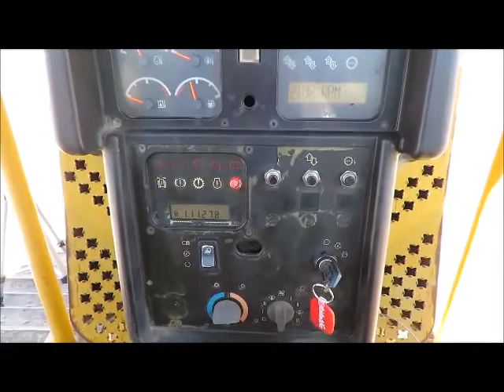Sold! 2005 Caterpillar D5N LGP Crawler Dozer Tractor 132" 6 Way bidadoo.com